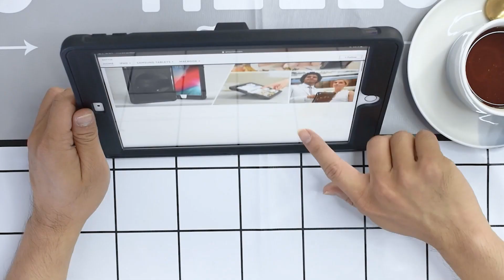Protective Case for iPad/Samsung Galaxy Tablet - Black